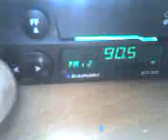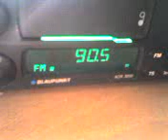19 02 08 1344 slager ruse